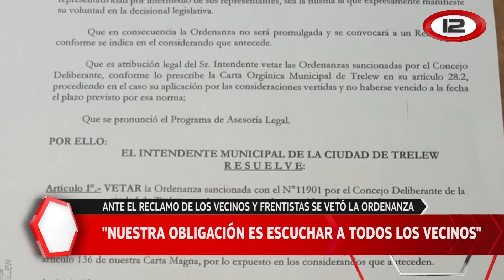Se vetó la ordenanza que cambiaba el nombre a la calle Roca de Trelew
La calle Julio Argentino Roca de Trelew no cambiará de nombre. Es porque el intendente Maderna vetó la ordenanza que propiciaba modificar la nomenclatura.
12 Noticias